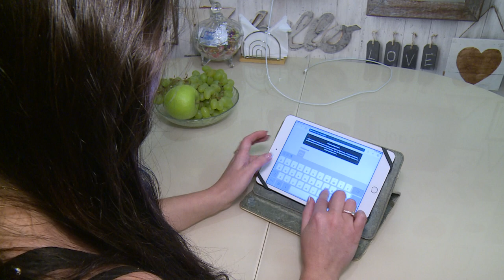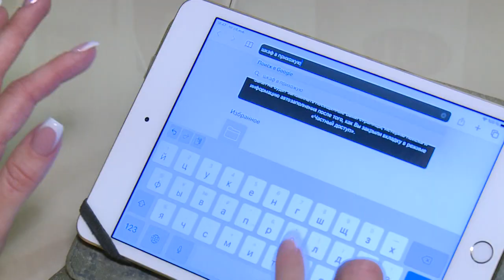ИПОТЕКА ДЛЯ МОЛОДОЙ СЕМЬИ | МЕДСЕСТРА КУПИЛА КВАРТИРУ С ГОСПОДДЕРЖКОЙ В ЩЕЛКОВО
Своё жильё с государственной поддержкой! В следующем сюжете мы расскажем о молодой семье из Щелково, которая за год оформила субсидию на приобретение отдельной квартиры. Размер государственной поддержки составил третью часть стоимости жилья. Как воспользоваться господдержкой для приобретения личной жилплощади, расскажем далее.